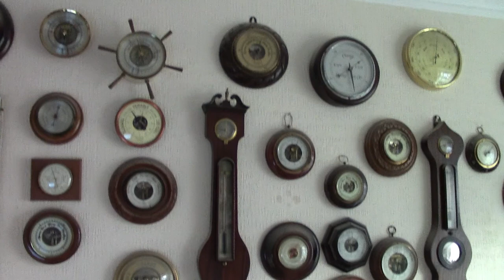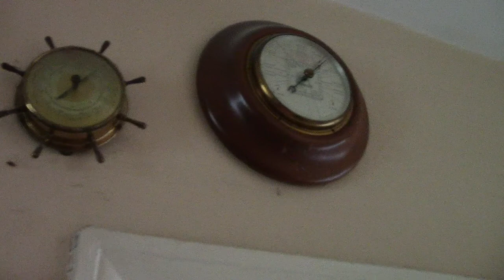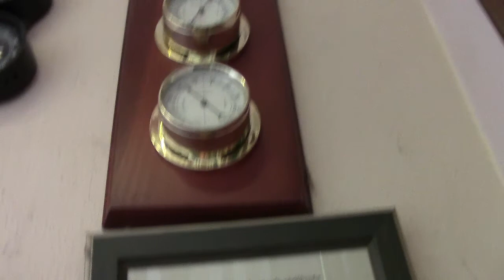Barometers in collection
Various barometers used for my reference.